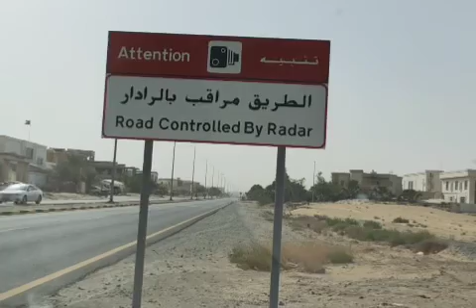teacthing, in the Road Class for driving license with my Student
driving license ond Ajman UAE United Arab Emirates Road Ajman